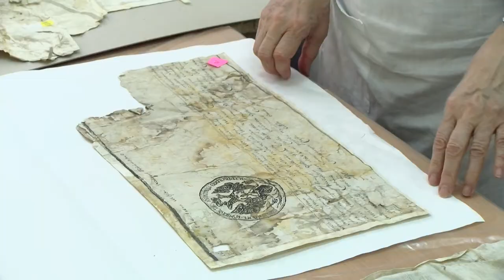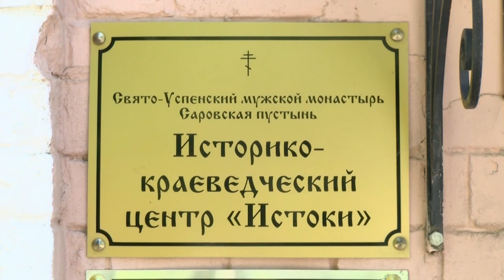Карта времён Екатерины Второй